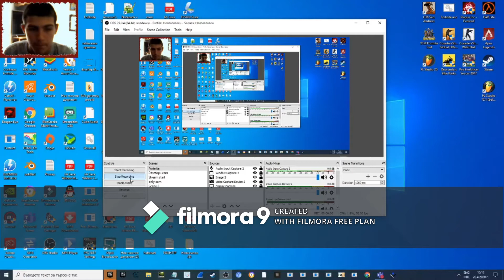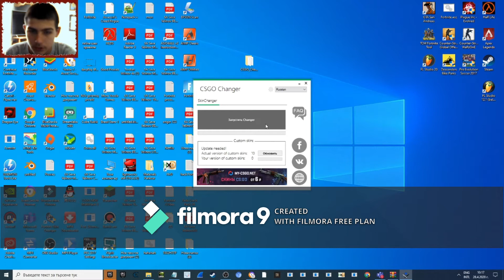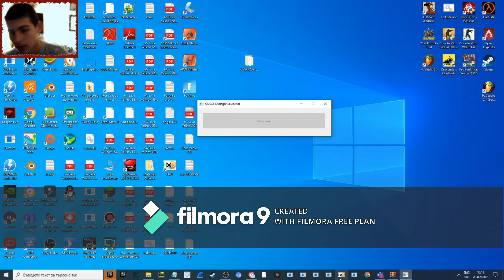Как се сваля SkinChengar CS GO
Дано съм ви помогнал
Сори за латермарка